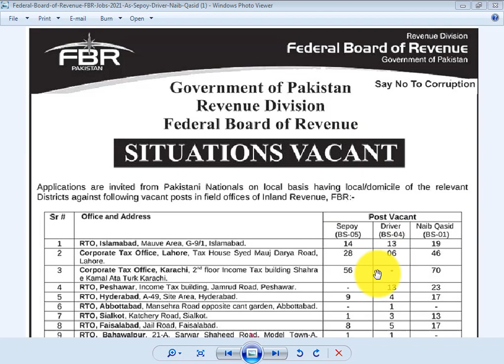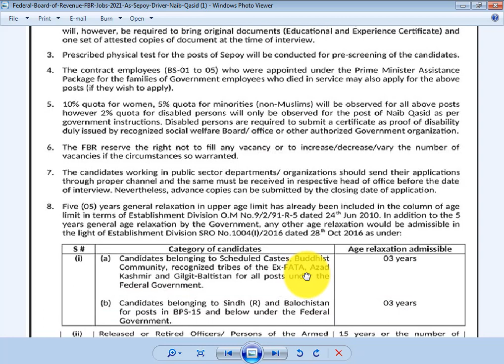FBR Jobs 2021 || Federal Board of Revenue FBR jobs 2021 Apply online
Posted On: May 9, 2021 Education: Primary, Matric Location: Pakistan Positions: 466 Last Date: May 25, 2021 Company: Federal Board of Revenue – FBR Job Type: Full Time Address: Federal Board of Revenue FBR, Revenue Division, Islamabad Federal Board of Revenue FBR is welcoming applications from Pakistani Nationals on a nearby premise having neighborhood/home of the important area against the empty situations in field workplaces of Inland Revenue FBR. These Federal Board of Revenue FBR Jobs 2021 declared on ninth May 2021. Intrigued people who are looking for government occupations are welcome to apply for these opportunities. Qualification Criteria for Sepoy Jobs 2021: Height for Male: 5 feet 6 Inches Chest for Male: 32 to 33.5 Height for Female: 5 feet 2 inches Age Limit: 18 to 25 These opportunities are opening in the Inland Office o Federal Board of Revenue FBR in Islamabad, Karachi, Faisalabad, Peshawar, Multan, Hyderabad, Sargodha, Quetta, Gujranwala, Rawalpindi, Sukkur Bahawalpur, Sialkot, Abbottabad, Hyderabad, and Lahore. Government Board of Revenue FBR Jobs 2021 Empty Positions: Sepoy (BPS-05) Driver (BPS-04) Naib Qasid (BPS-01)